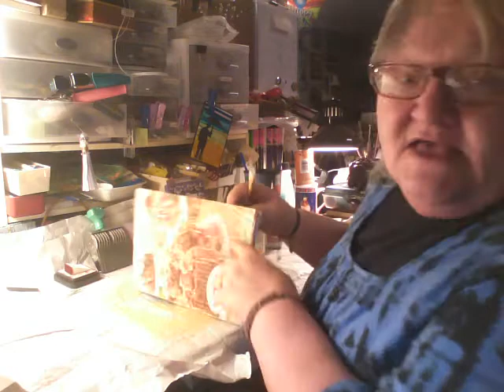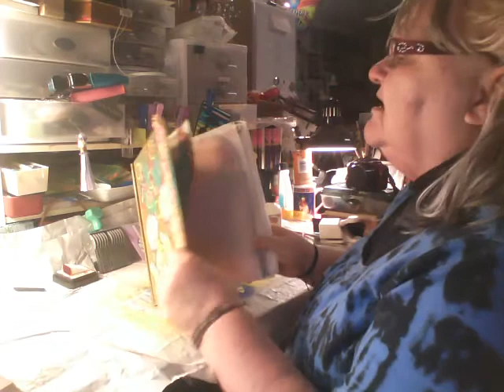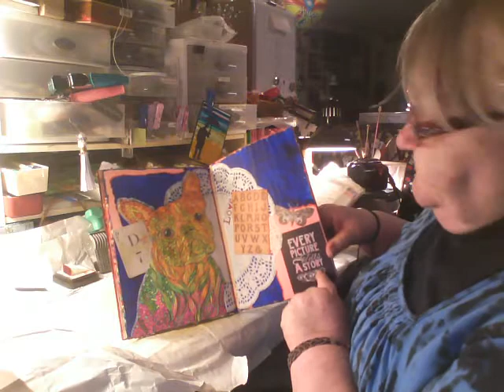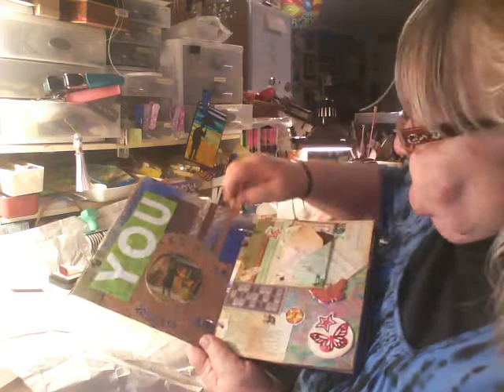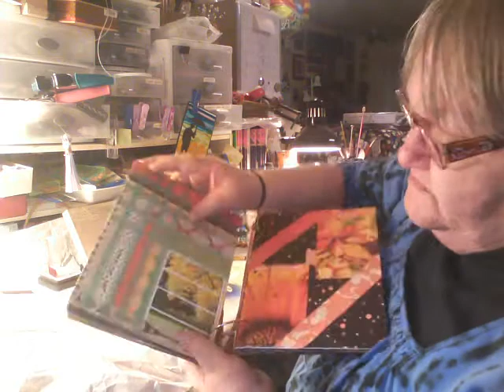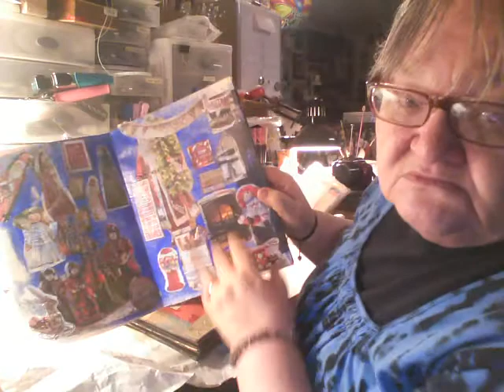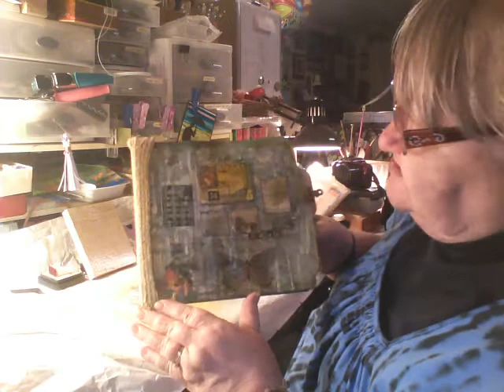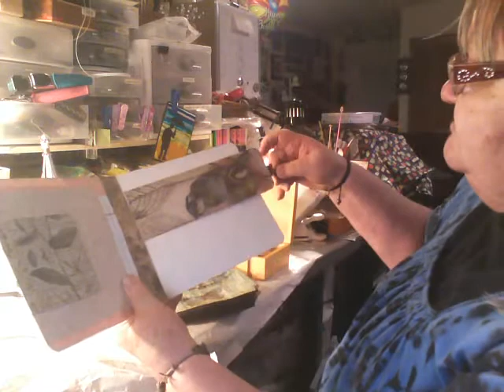a day in the life of scrappinlizzi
A video showing just a little bit of my happy crafting for no reason using my file folders etc.